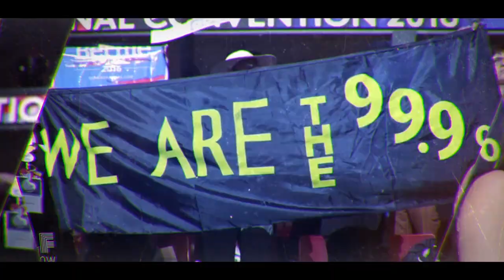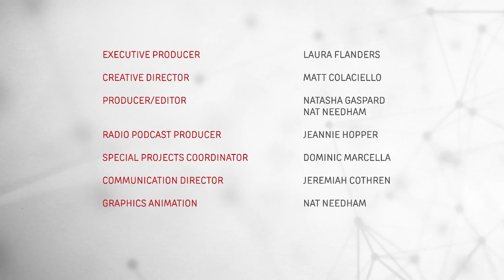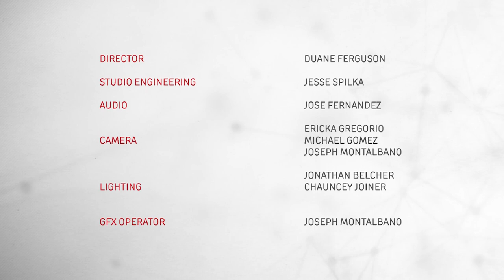How the Diversity Industry is Failing and What We Can Do to Fix It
In an era when companies spend hundreds of millions of dollars on diversity and inclusion programs, the proportion of African Americans in tech, media, and business leadership roles is stagnating. In her new book, Diversity, Inc. The Failed Promise of a Billion-Dollar Business, award-winning journalist and New York University professor Pamela Newkirk describes the gap between the rhetoric and the reality where racial equity and inclusion are concerned. She calls us to go beyond lip service and radically reevaluate how we make organizations more diverse.

Guests:
Pamela Newkirk, Award-winning journalist and journalism professor at NYU